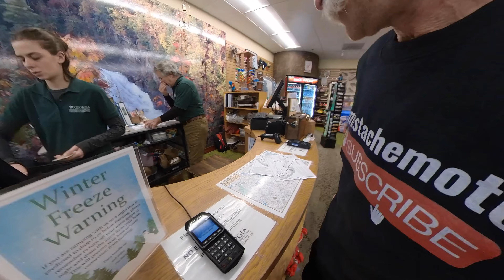Remarkable Waterfall Found On Spectacular Ride To Tallulah Gorge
60-degrees in January? Time for a ride to the mountains! Come check out Tallulah Gorge State Park in Northeast Georgia with me on this daytrip from Atlanta, and see a fantastic waterfall I stumbled onto while riding off the beaten path.